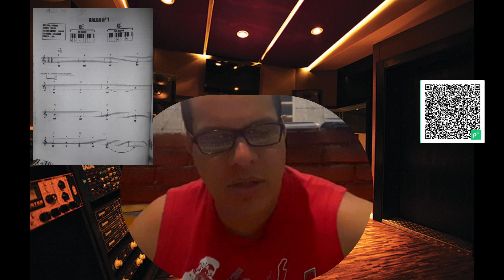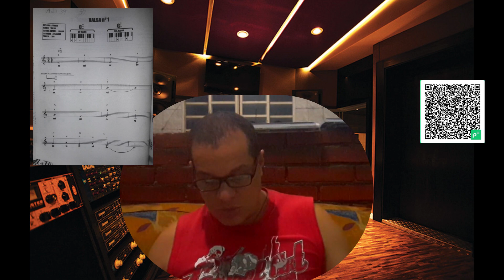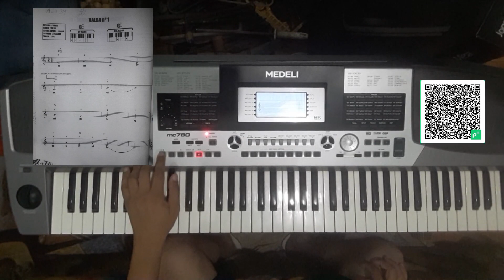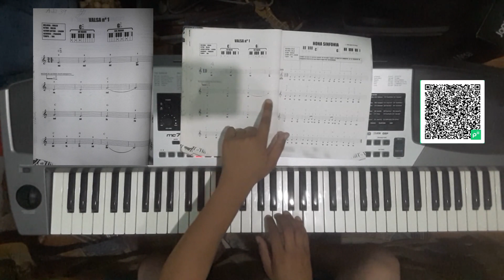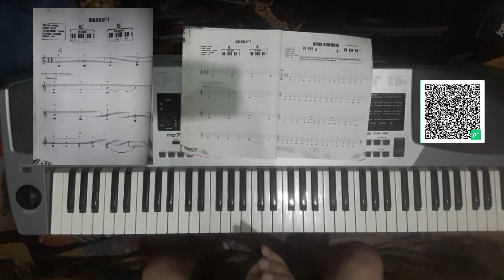Aprenda teclado - Aula 39 (módulo III)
Baixe o slide da aula no campo de postagens do canal (comunidade).
Contribua com o canal fazendo um pix, no valor que você sentir, com o QR CODE apresentado durante a aula.
Atenciosamente.